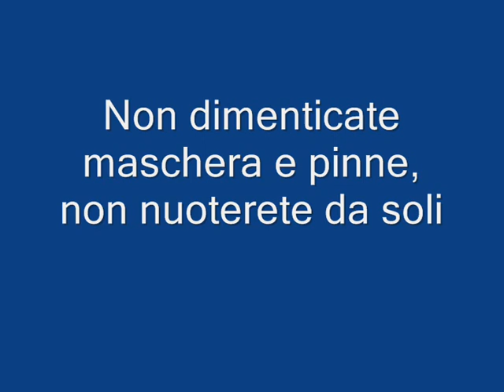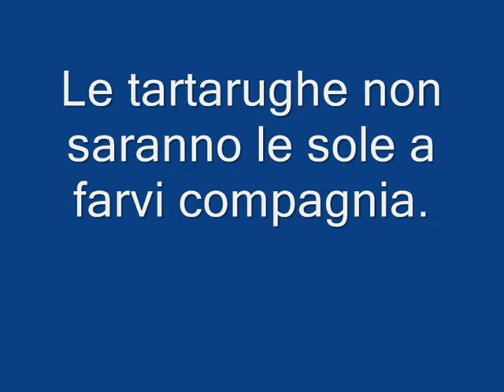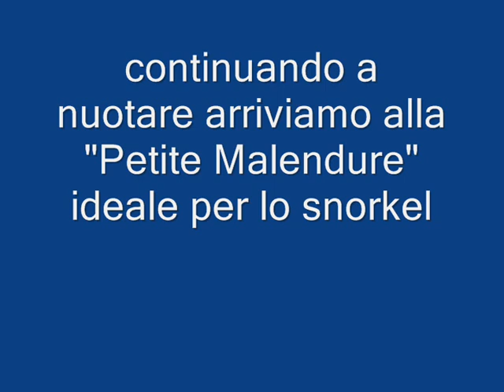Ottobre 2016, ritorno a Guadaloupe nr 3, Spiaggia Malendure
Spiaggia caratterizzata da sabbia vulcanica nera.
Si nuota tra le tartarughe marine stazionarie nei suoi fondali.
Le acque calde e trasparenti invitano a raggiungere la "Petit Malendure", i cui fondali rocciosi sono ricchi di una incredibile varietà di vita, ideale per lo snorkel tra una immersione e l'altra.
Niente paura se incontrate i grandi Tarpone e vi girano intorno, cosi come il grande e solitario barracuda, basta ricordarci di essere ospiti in questo magnifico mare, comportiamoci da tali, e godiamoci lo spettacolo.